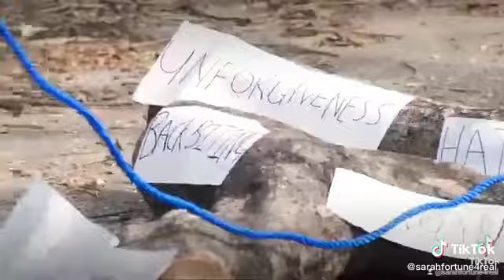Let Go!! 2 Timothy 2:22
Video from Ernest Nelson (Truth)